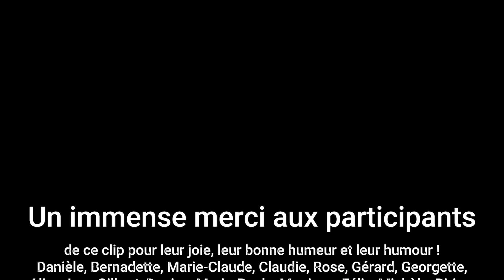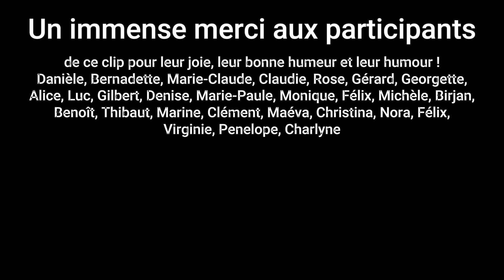Les bronzés font du ski - EHPAD du Petit Paris (CH Grasse)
Réalisation : EHPAD du CH Grasse, résidents et agents hospitaliers